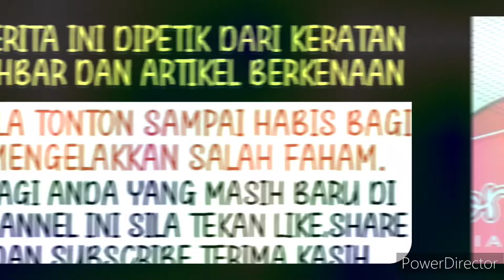Dukacita dimaklumkan ini keadaan terkini penyanyi Black Hanifah yang dikhabarkan..😭😭